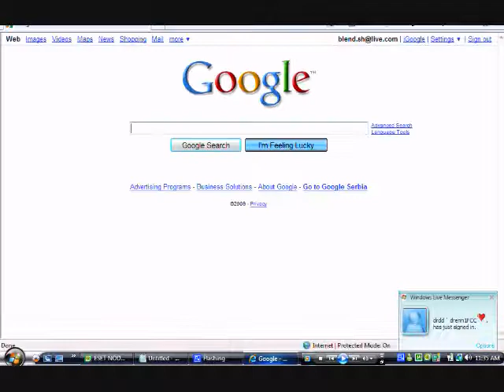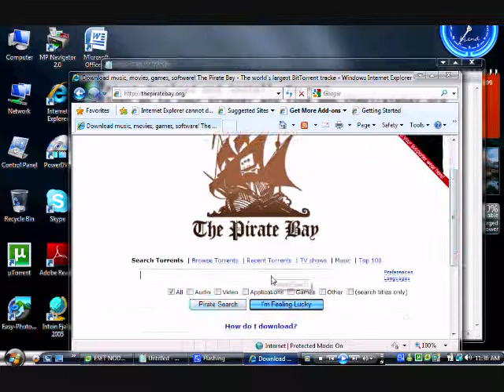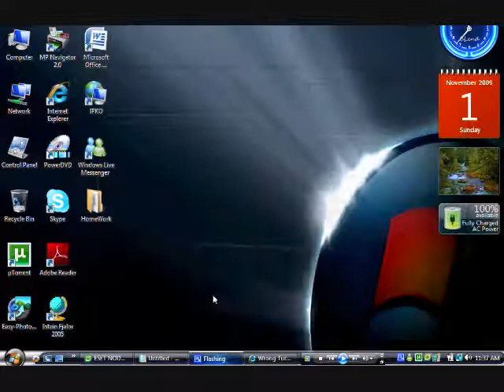How to Work with uTorrent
This Tuto tell you how to work with uTorrent.
bLendPC